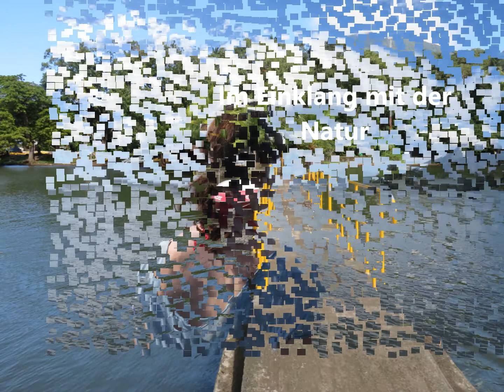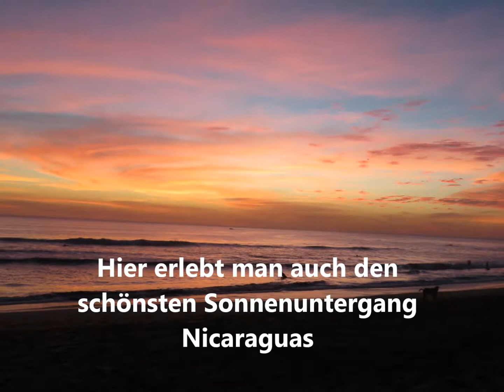Neleworld: Backpacking in Nicaragua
Ich nehme euch mit auf eine Reise durch Nicaragua. Von der Kolonialstadt Granada, über die Vulkaninsel Ometepe. Es geht von San Juan del Sur zum Vulkanboarden in Leon und zum schönsten Sonnenuntergang am Strand von Las Penitas :)